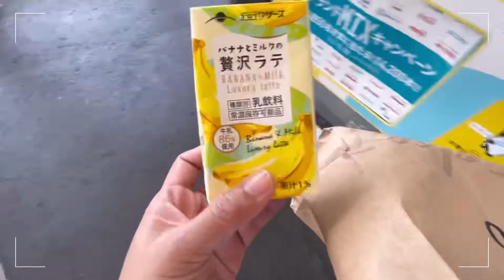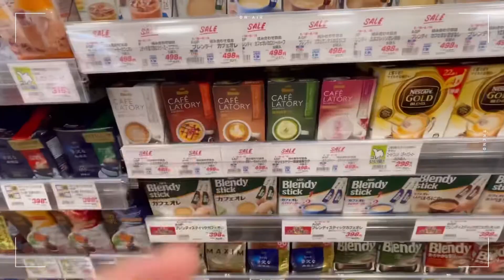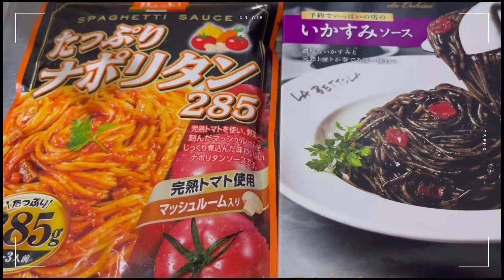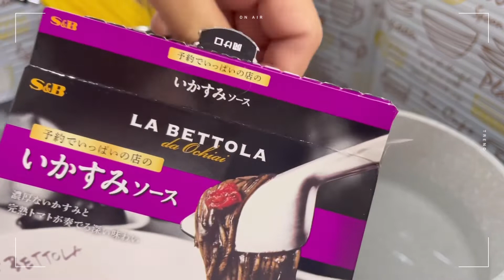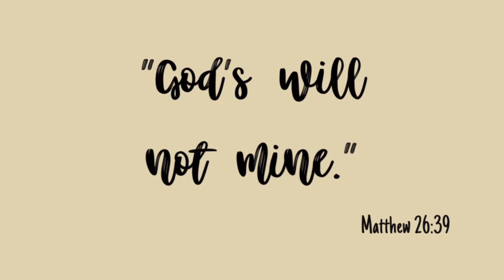Life in Japan 🎌: A week in my life ☀️🚶‍♀️🍝